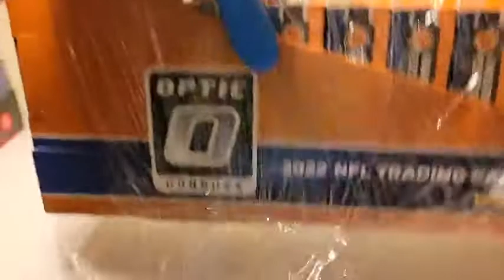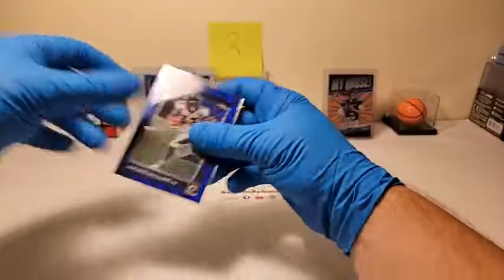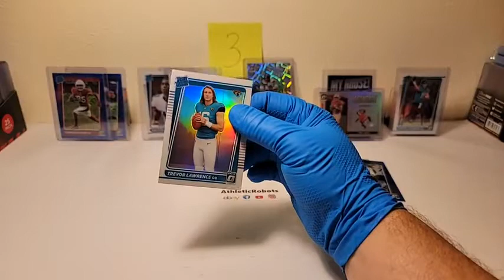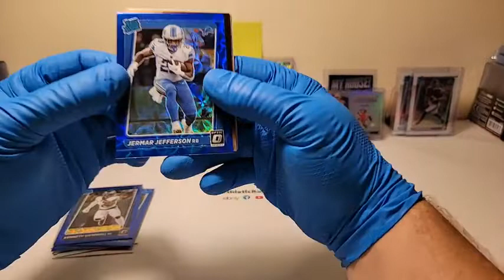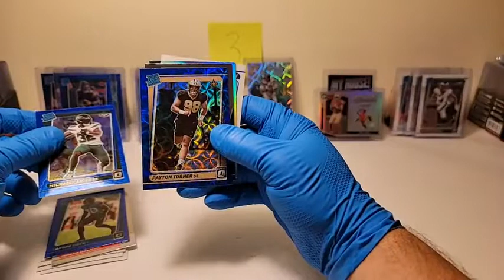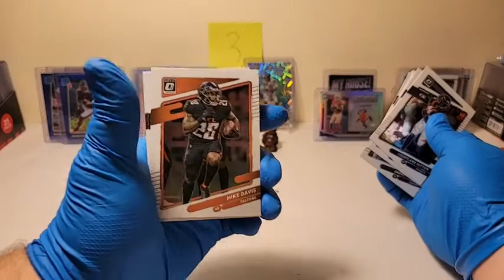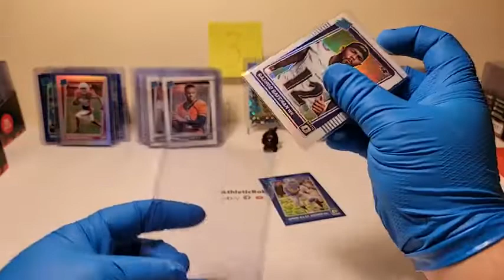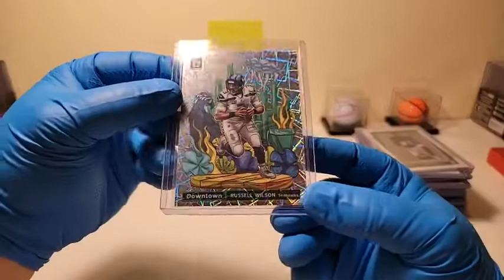2021 OPTIC NFL FOOTBALL 18 HANGER BOX 2 SEALED CASE BREAK #3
2021 OPTIC NFL FOOTBALL 18 HANGER BOX 2 SEALED CASE BREAK #3